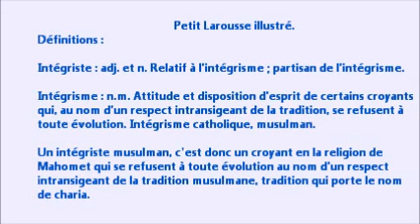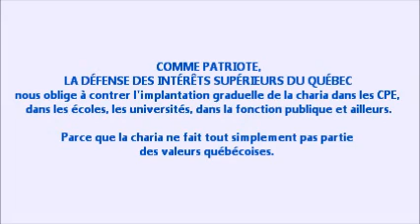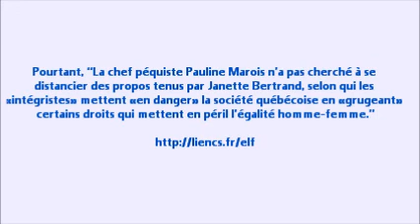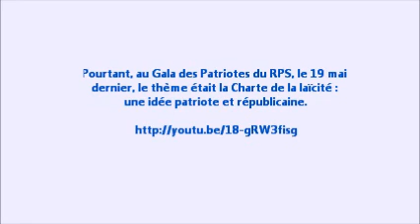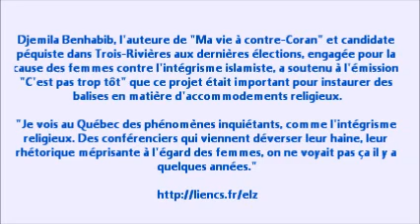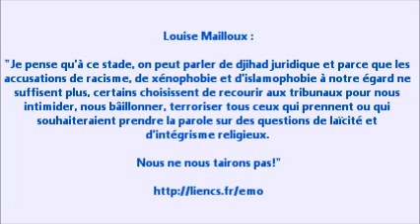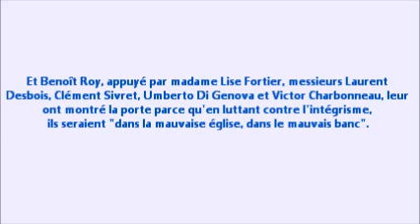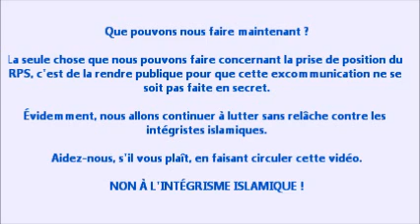Benoît Roy et l'intégrisme musulman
Faite circuler, partagez.

Benoît Roy, président du Rassemblement pour un Pays Souverain a excommunié trois membres du Conseil national du RPS, le 28 octobre dernier, parce qu'ils militent contre l'intégrisme musulman.

En effet, Annie-André Chouinard, Denis Ratté et Rhéal Mathieu se sont fait montrer la porte parce qu'ils sont des militants anti-intégristes et, dixit Benoît Roy, ce faisant, ils sont "dans la mauvaise église, dans le mauvais banc".

Malheureusement, Annie-André Chouinard s'est soumise honteusement aux diktats du Roy Benoît.